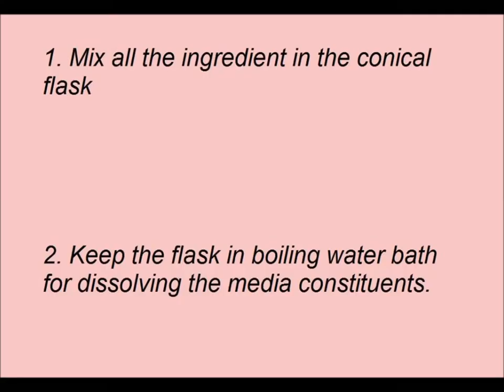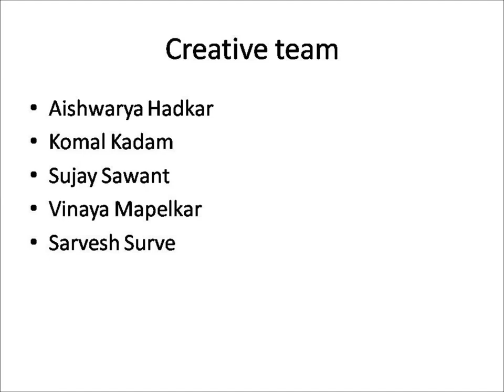Drosophila: Media preparation HD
In order to culture drosophila CORN MEAL MEDIA is used. This video demonstrate how to make corn meal media.